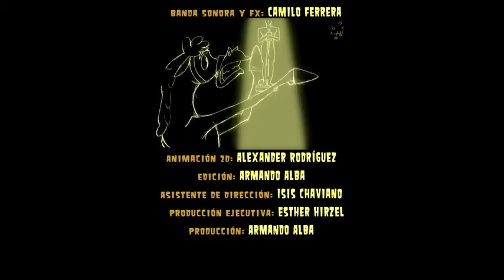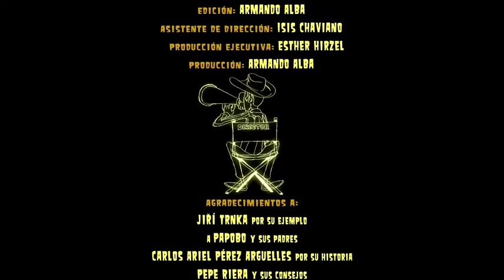Encuentro muy Cercano